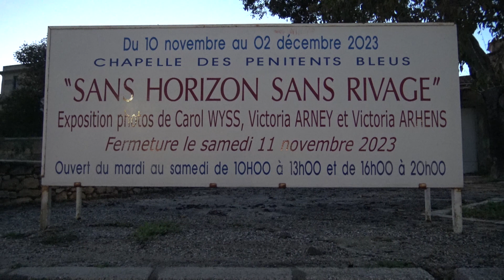Sans horizon Sans rivage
Exposition Culturelle à la Chapelle des Pénitents Bleus
Exposition photos de Carol Wyss, Victoria Arney, Victoria Arhens
Ouvert du mardi au samedi de 10H00 à 13H00 et de 16H00 à 20H00